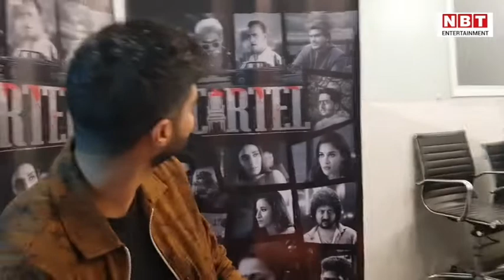Tanuj Virwani Interview: Cartel में हैं 138 किरदार, जानिए क्‍या है कहानी | NBT Entertainment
तनुज विरवानी, रित्‍व‍िक धनजानी और सुप्रिया पाठक जैसे दिग्‍गज ऐक्‍टर्स जल्‍द ही एमएक्‍स प्‍लेयर और ऑल्‍ट बालाजी की सीरीज 'कार्टल' में नजर आएंगे। इस सीरीज की शूटिंग, इसकी कहानी और सेट से जुड़े दिलचस्‍प किस्‍सों के बारे में तनुज विरवानी ने 'नवभारत टाइम्‍स ऑनलाइन' से खास बातचीत की। उन्‍होंने कहा कि सीरीज की शूटिंग 'मुगल ए आज़म' की तरह हो रही है। 'कार्टल' एक गैंगस्टर फैमिली की कहानी है और इसमें कुल 138 किरदार हैं। तनुज विरवानी 'कार्टल' के बाद 'इनसाइड ऐज सीजन 3', 'कोड एम', 'इलीगल', 'मुर्शिद' और एक फिल्म 'जॉनी जंपर' में भी नजर आएंगे।